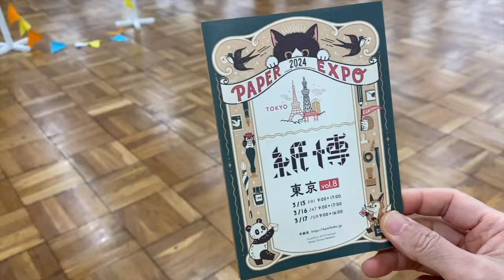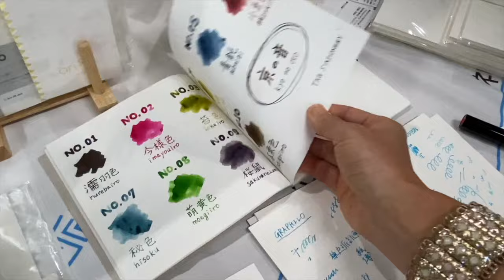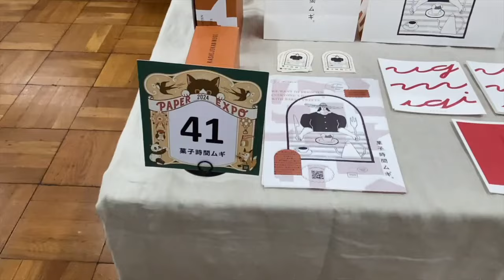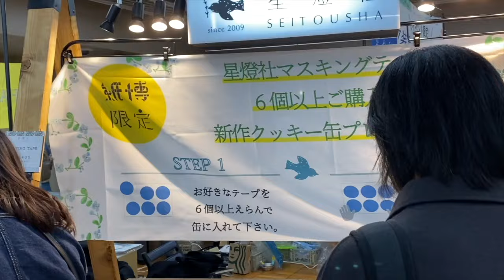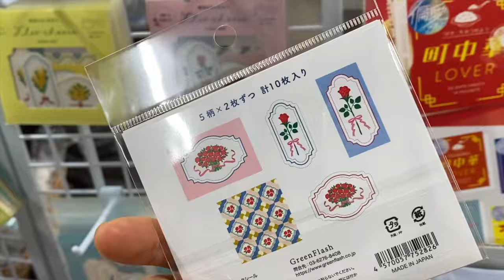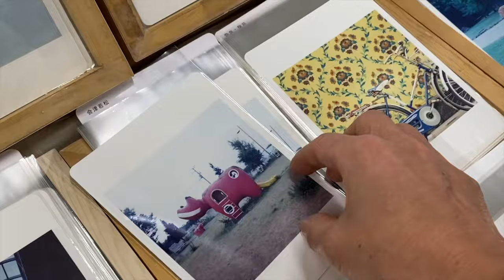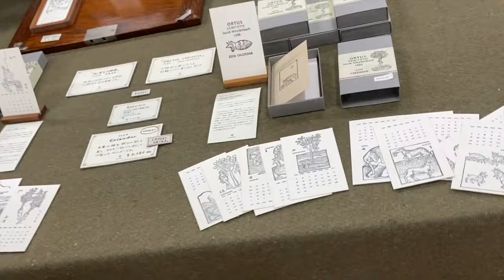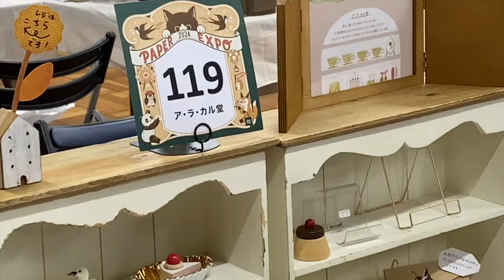【紙博2024東京vol.8/3月】約120全ショップレポ｜ナレーション入り〈＃392〉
紙博は紙とイラストを愛する人のためのフェスティバル。120近いのショップをすべて見ることができる動画です。

🖋紙博2024東京　vol.8
2024年3月15日（金）～17日（日）
3月16日（土）午後に撮影

🎬目次
00:00　入場
00:19　4th floor(shop1-35)
17:44　5th floor(shop36-75)
42:28   6th floor(shop76-119)

番号は会場mapと連動
会場map
＊ショップ15は撮影日に出店なし

🎥関連動画
紙博in東京 vol.6 2023｜118ショップほぼ全部めぐり｜全編ナレーション入りでわかりやすい！〈＃359〉

🎥はまね先生チャンネル
本業であるカリグラフィーをメインに、イラストや手帳、iPadなど手書きを楽しくするアイデアや情報をお届けします。

✋はまね先生からカリグラフィーを学ぶ

✋はまね先生の書籍と教材
「西洋書道　はじめてのカリグラフィー」アイ・イーシー
きらめきインクBOOK: なぞり書きカリグラフィーセット」　実務教育出版
「憧れの素敵アート文字を、なぞって上達 モダンカリグラフィー練習帳」 宝島社
「筆ペンで綴る　はじめてのモダンカリグラフィー」グラフィック社
「カリグラフィーレッスンプログラム」フェリシモ・ミニツク
「モダンカリグラフィープログラム」フェリシモ・ミニツク

✋はまね先生のSNS
HP

カリグラフィーファクトリー　ひがしはまね